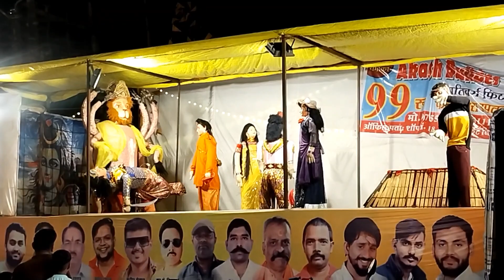NAVRATRI CELEBRATION ( नवरात्रि समारोह ) || Bhopal || Vlogs